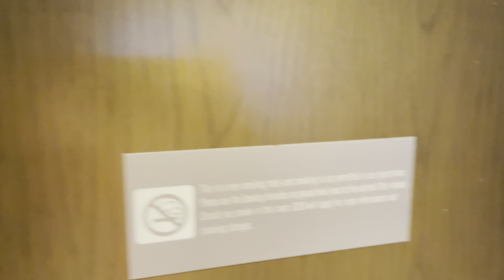The sumptuous Suite of the Pan Pacific Hotel @ Marina Boulevard Singapore !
We visited the renowned Pan Pacific hotel at Marina Boulevard Singapore. We stayed in the family suite, the suite was spacious and had an amazing view of the city. Here is the sneak peak of our stay. Enjoy !

Gear - Sony a7siii, Sony 1635GM Lens, iPhone 12 Pro max, Joby 1k gorrilapod